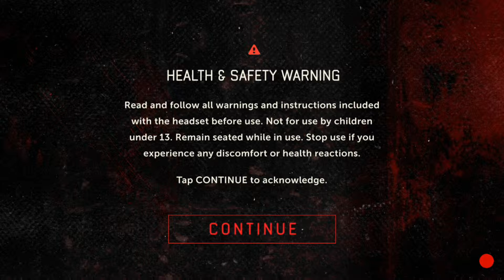[Virtual Reality] First Look / Android GamePlay